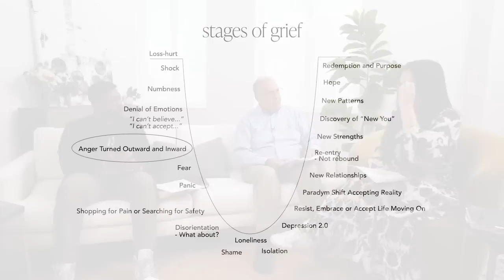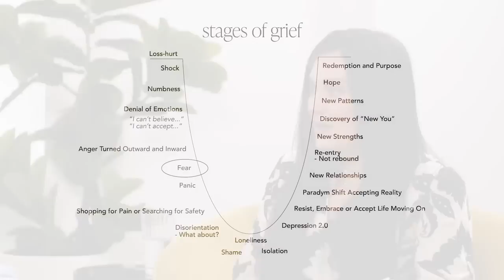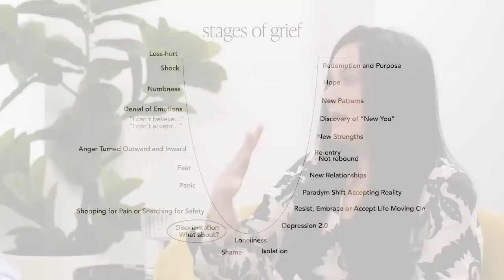Therapy & Theology: The Stages of Trauma | Part Two With Lysa TerKeurst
Is This Going To Hurt Forever? Part Two

Welcome to "Therapy & Theology." When you've experienced something devastating, it's easy to question if you're on your way to healing: Is it normal to feel this way? How do I stop hurting? Is this going to hurt forever? Maybe you've even said out loud to a friend, “This has been so traumatic, I’m not sure I’ll ever feel like myself again.”

Is it really possible to move forward after we’ve experienced significant trauma?

With theological research and therapeutic insight, Lysa TerKeurst, Dr. Joel Muddamalle and licensed counselor Jim Cress will help you understand the stages of trauma so you can process your pain in a healthy way and move toward healing today.

Related Resources:
-We can’t assume the broken pieces of our life circumstances are terrible and pointless — not with our God. Gain healthier ways to process your pain and learn to see even your most hurtful situations through truth-based perspectives with Lysa TerKeurst’s new devotional, Seeing Beautiful Again: 50 Devotions to Find Redemption in Every Part of Your Story.
-Ready to take the next step in finding a Christian counselor? Here’s a good place to find the right fit for you and your circumstances: American Association of Christian Counselors.